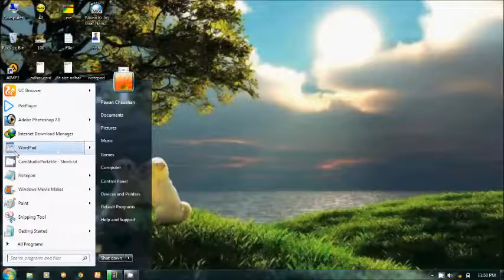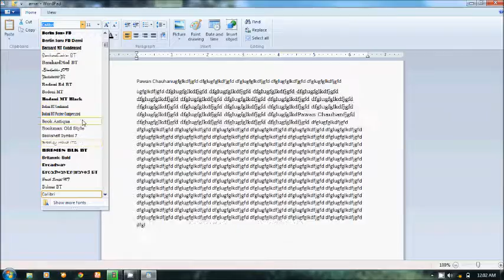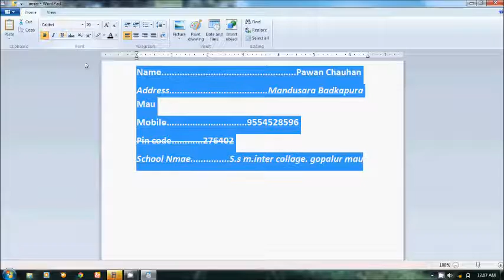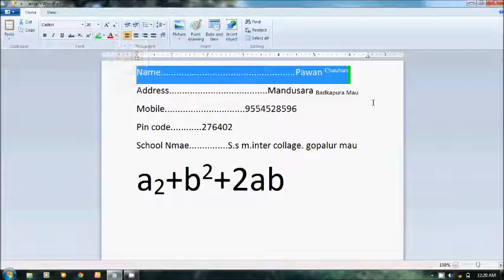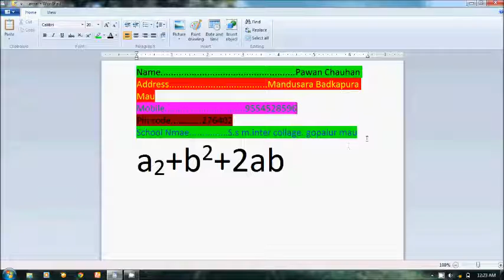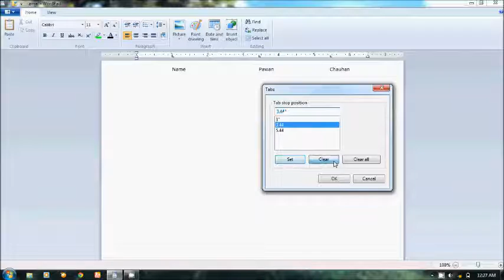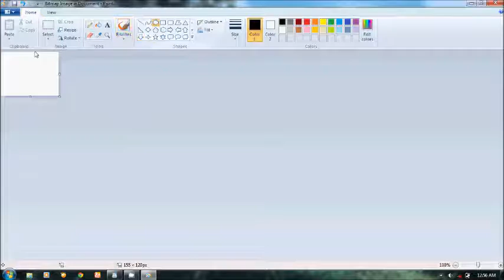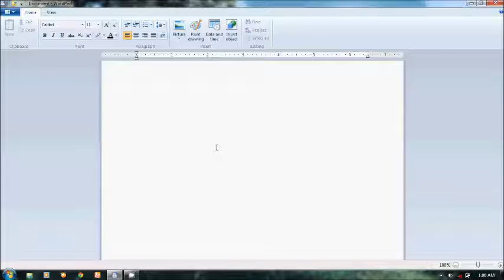wordpad home tab/menu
hi..
friends.